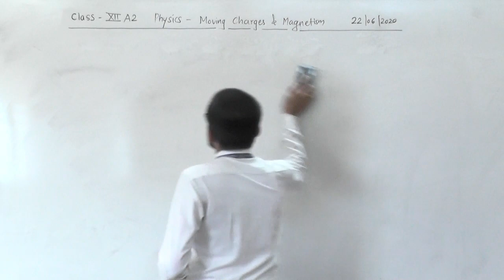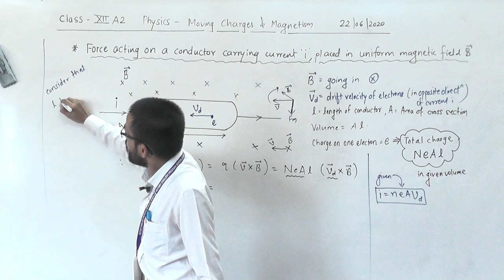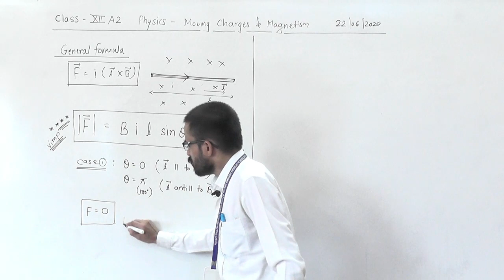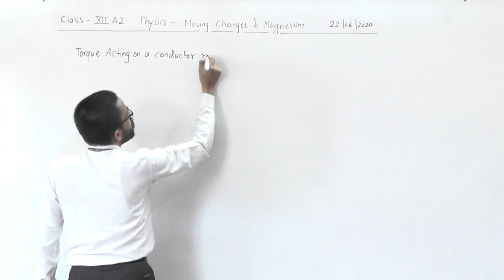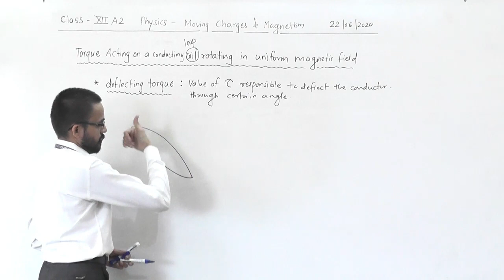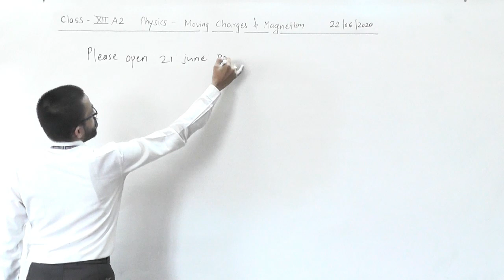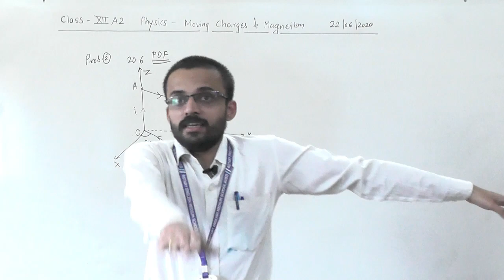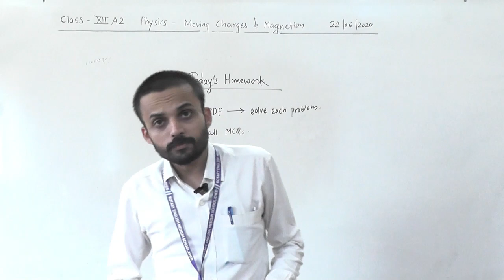XII A2 MOVING CHARGES & MAGNETISM LECT6